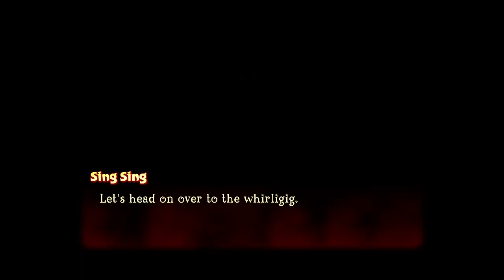Spyro RT - Part 79: Forget your Whirligig